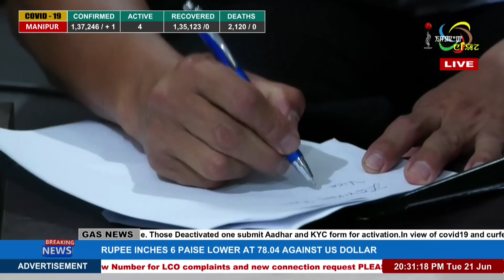NPF MEMBERS FROM MAO TENDER RESIGNATION OVER MINISTERIAL BERTH